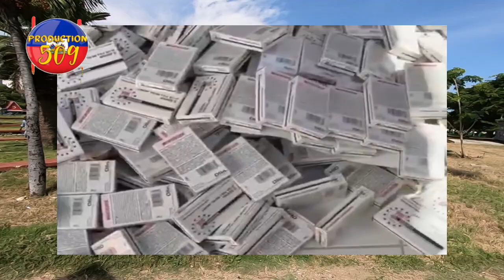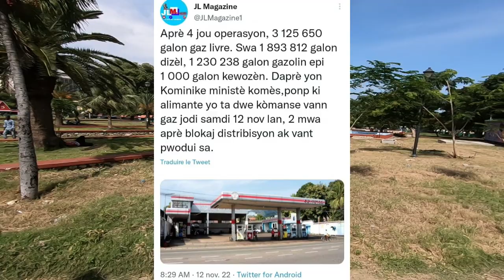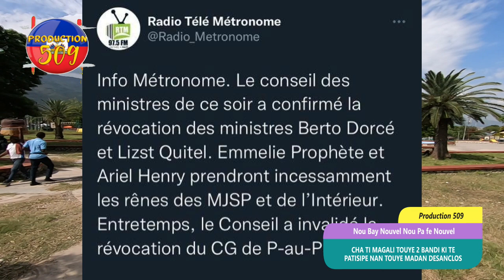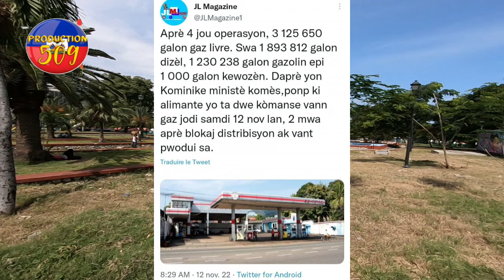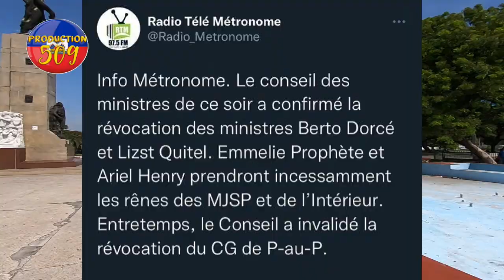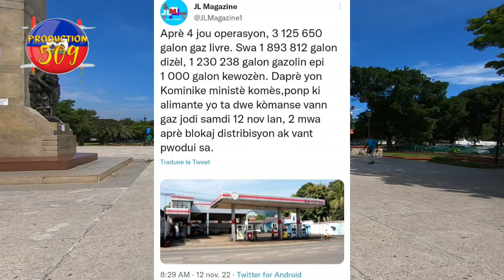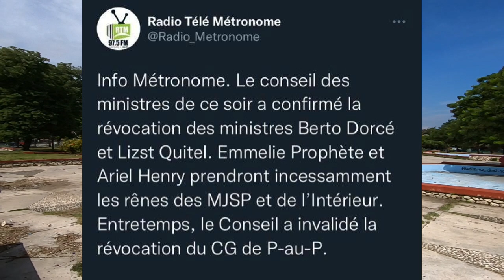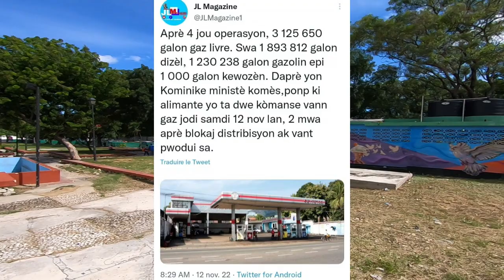yon gwo chèf bandi tonbe nan kanaran cha timagali touye 2 bandi nan site doudoune ki te patisipe tou